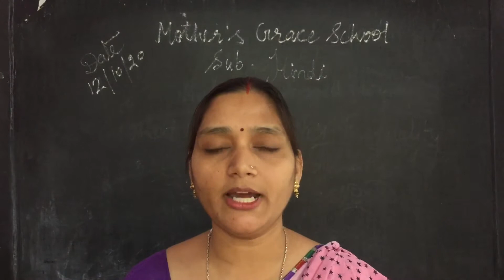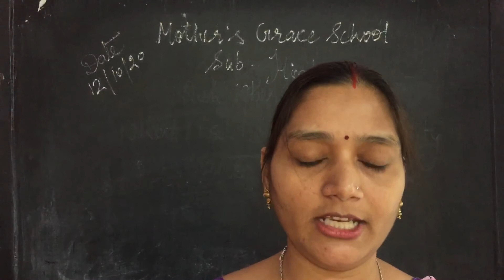14.10.20 l Class 3rd l Hindi Ch- 2 ll Mother’s Grace School